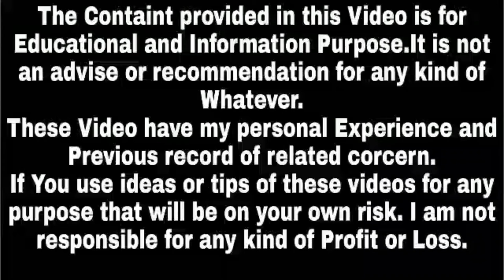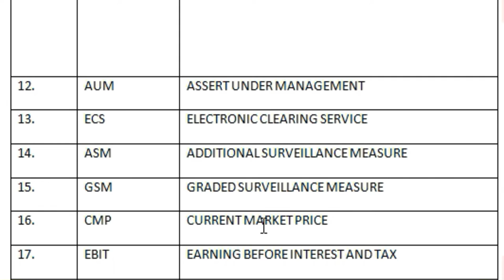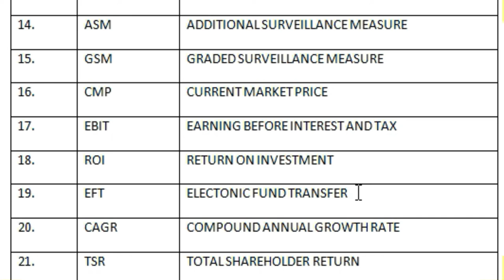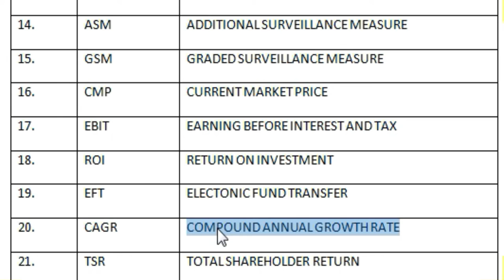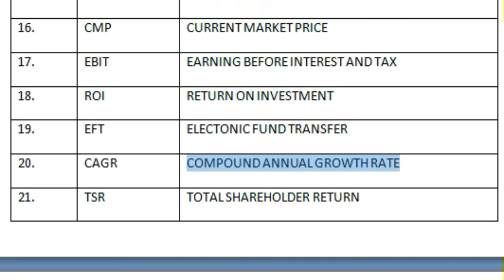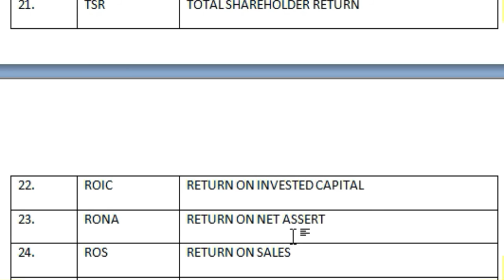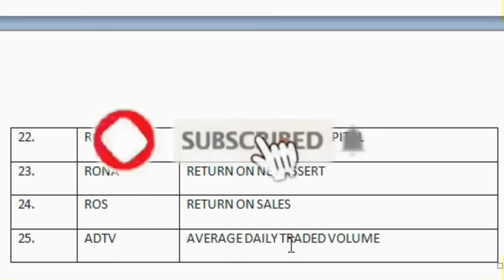Most Important Full Form :-ECS, AUM, ASM, GSM, CMP, EBIT, ROI, EFT, CAGR, TSR, ROIC, RONA, ROS, ADTV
ECS, AUM, ASM, GSM, CMP, EBIT, ROI, EFT, CAGR, TSR, ROIC, RONA, ROS, ADTV, Important Full Form,